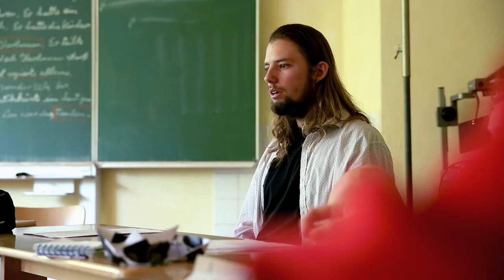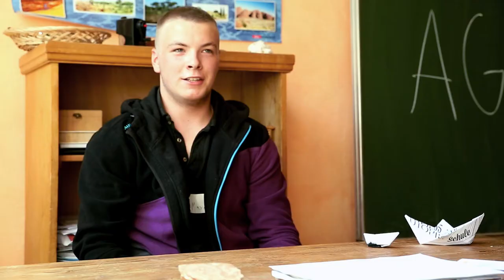19. WaldorfSV-Tagung - Utopie Schule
Eine Dokumentation der 19. Tagung der Waldorf-Schülerverwaltung in München zum Thema "Utopie einer Schule". An was mangelt es an unserem Schulsystem, übernimmt der Stadt genügend Kosten einer Waldorfschule und ist diese das Idealbild von Schule? Zu derartigen Fragen bemühten sich die SchülerInnen um Lösungsansätze und entwarfen eigene Utopien: so sollte Schule sein.

Ein Film von Milan Hoppe